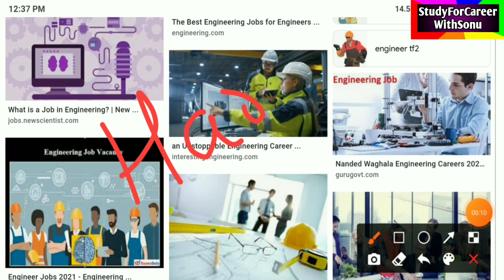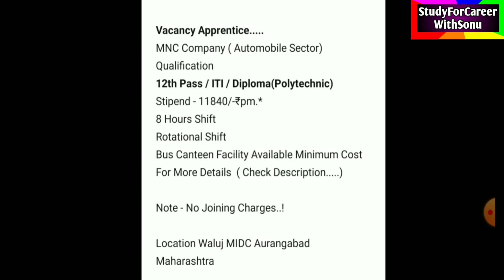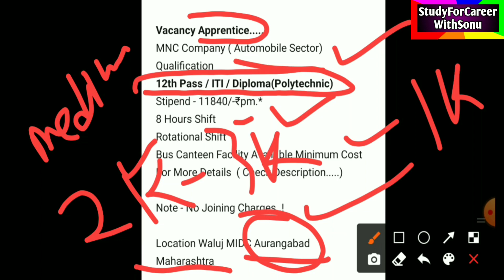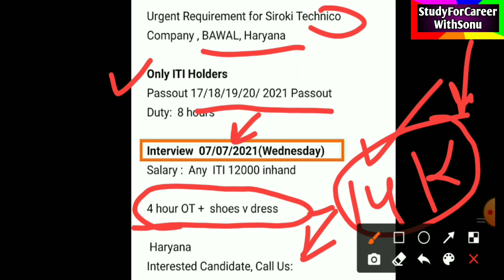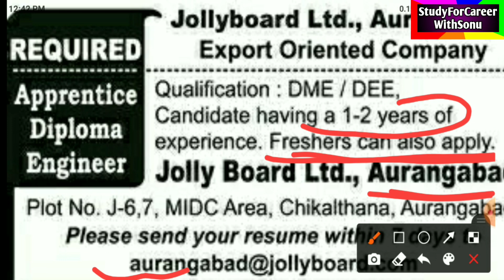Engineering Update | ITI job | Diploma Vacancy | B.tech job | Haryana Job | Maharashtra | No Charge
Engineering Update | ITI job | Diploma Vacancy | B.tech job | Male Female Engineering Vacancy | Electrical Mechanical Iti Job | Diploma B.Tech Job

Today's Video , Vacancy in Maharashtra & Haryana
Free of cost.    No charge...

2. Aurangabad Vacancy (12th / ITI/ Diploma)

3.  GET 40 Mechanical In Sheet Industry

4.  Siroki Technico, Bawal Haryana (7/7/21)
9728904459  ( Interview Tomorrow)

👇🏾👇🏾👇🏾👇🏾👇🏾👇🏾 JOIN GROUP 👇🏾👇🏾👇🏾👇🏾👇🏾👇🏾